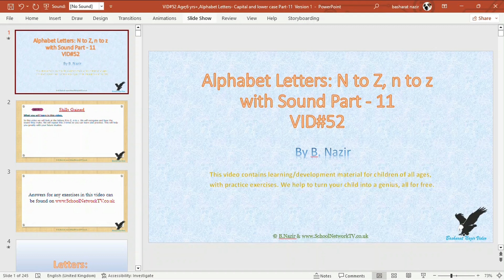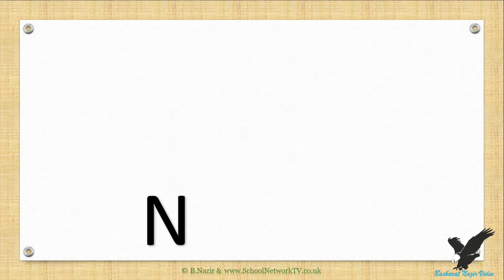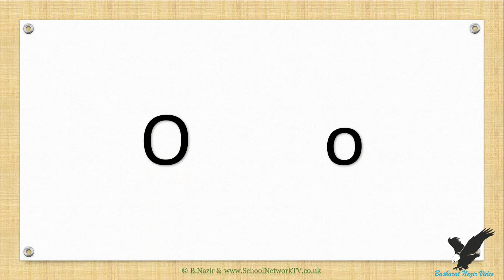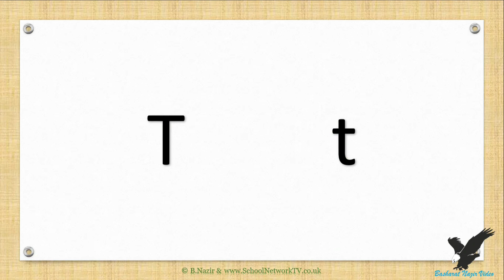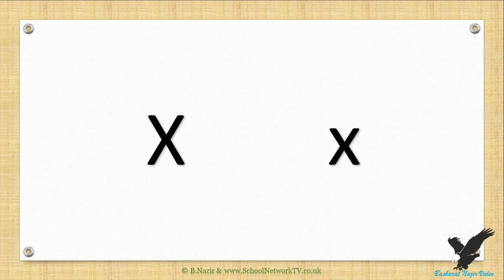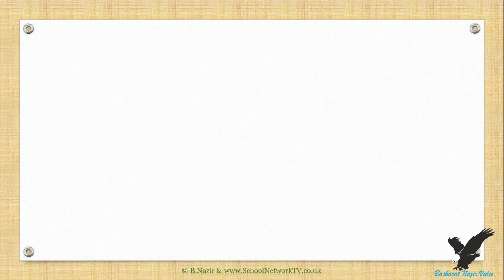VID52 Age;6 yrs+, Alphabet Letters Capital and lower case Part 10